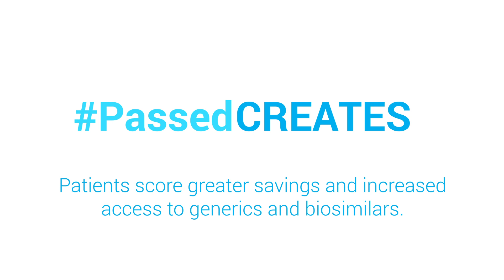The CREATES Act Passed!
The CREATES Act passed! Patients will now score greater savings and increased access to generic and biosimilar medicines. Join us in thanking all who have advocated for its passage.